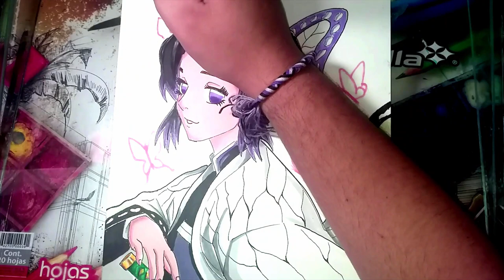Speed Drawing: SHINOBU KOCHOU/Kimetsu no Yaiba